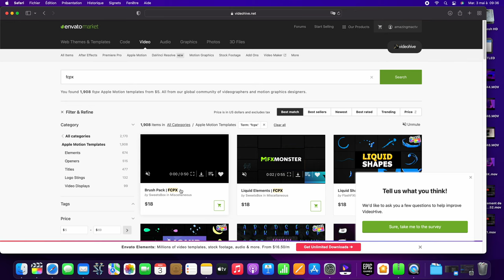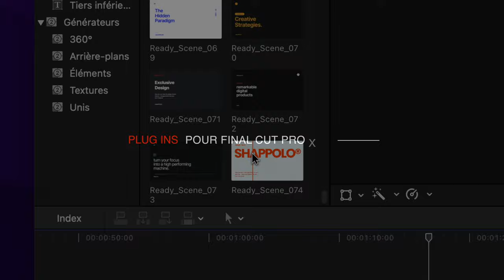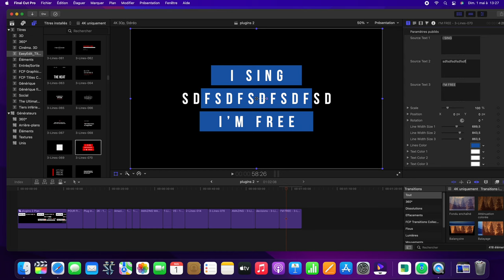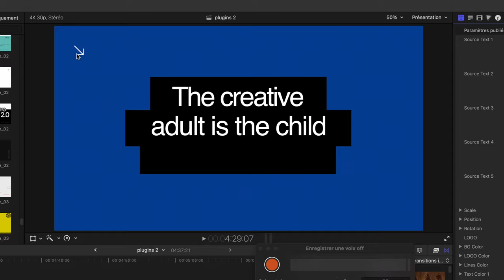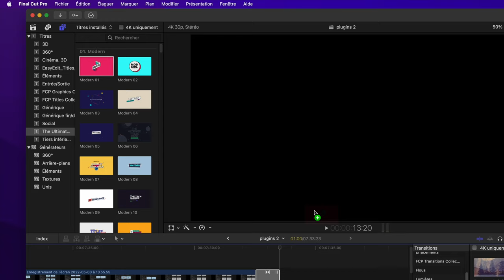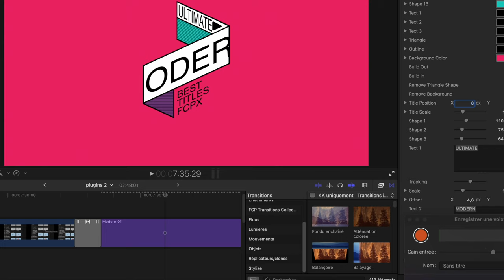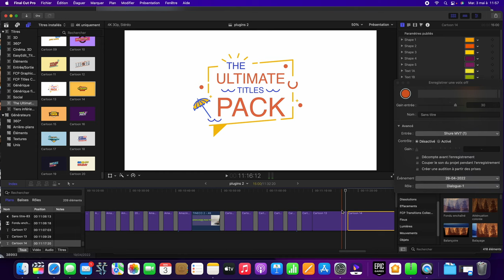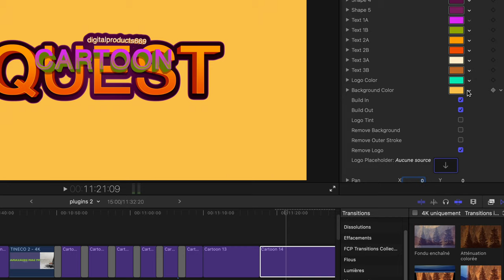PLUG INS POUR FCP X : Des centaines de titres (VINTAGE, Cartoon...)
Je teste 2 packs de PLIUG INS pour FCPX (final cru pro)
SUR ENVATO MARKET  :